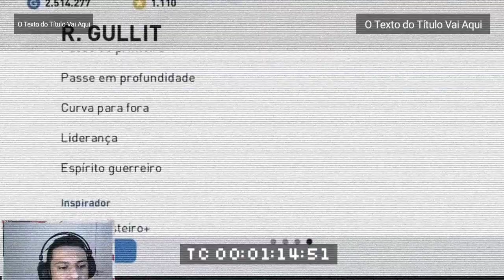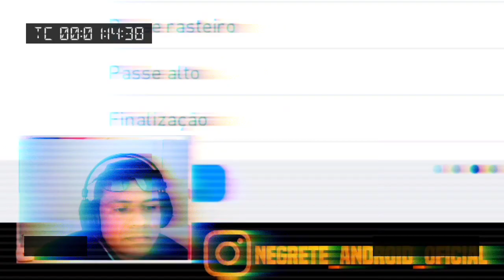MAIS 3 LEGENDS PARA O NOSSO TIME - PES 2020 MOBILE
pes 2020 mobile legends gratis,box legends pes 2020 mobile,bug legends pes 2020 mobile,pes 2020 mobile best legends,como conseguir legends pes 2020 mobile,bug do legends,pes 2020 mobile,pes 2020,pes 2020 android,efootball pe